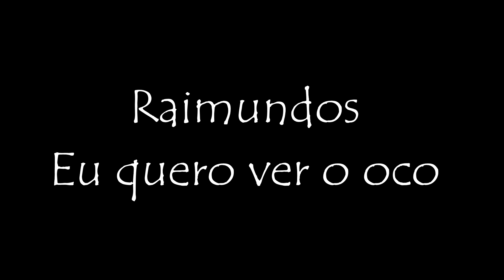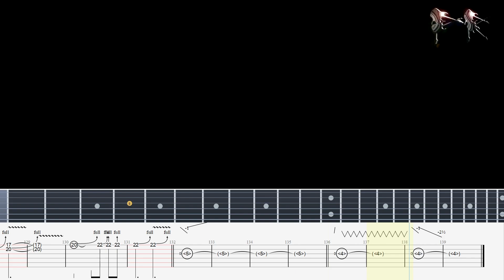Raimundos - Eu quero ver o oco (SOLO de GUITARRA) Cover Com Tab.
Fala galera! Continuando a "saga" musical de 'Eu quero ver o oco', dessa vez estou postando o cover com tablatura do solo de guitarra da música. Esse solo é muito divertido de tocar, é um solo fantástico! Você vai encontrar muitas técnicas utilizadas no rock/metal, como: Alavancadas, harmônicos, harmônicos artificiais, bends, oitavas, slides e etc. É um solo bem pesado,  feito com muita "raca" e inspiração. Nele, Digão mostra um pouco do seu estilo de tocar, vale apena aprendê-lo e pegar alguns licks e truques do cara. Todos os instrumentos desse cover foram gravados e tocados por min  como uma singela homenagem ao Canisso (baixista do Raimundos), que recentemente nos deixou. Ele era um excelente baixista e nessa música ele apresenta um pouco do seu peso no baixo. Eu quero ver o oco é um dos sucessos da banda e faz parte do álbum ‘Lavô tá novo’. Nesse vídeo, como no anterior, vai uma aulinha (tablatura) de brinde.

AFINAÇÃO DROP D.
(D, A, D, G, B, E)